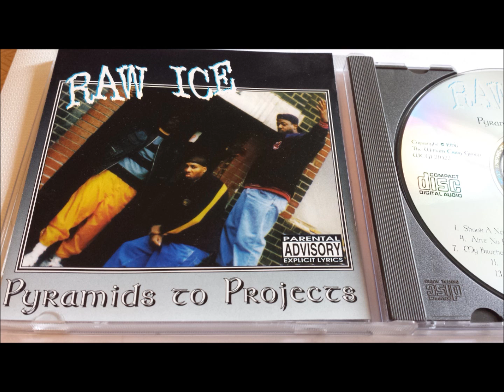RAW ICE PYRAMIDS TO PROJECTS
CLEAVELAND RAP G FUNK